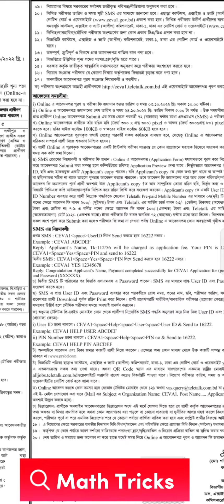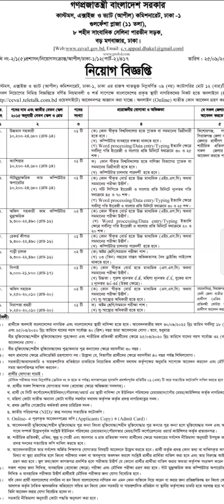কাস্টমসের নতুন নিয়োগ বিজ্ঞপ্তি ২০২২|বাংলাদেশ কাস্টমস,এক্সাইজ এবং ভ্যাট কমিশনারেট নতুন সার্কুলার ২০২২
কাস্টমসের নতুন নিয়োগ বিজ্ঞপ্তি ২০২২|বাংলাদেশ কাস্টমস,এক্সাইজ এবং ভ্যাট কমিশনারেট এর সার্কুলার ২০২২